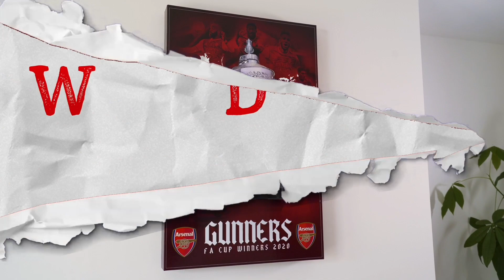Arsenal 0 - 2 Chelsea | Arsenal vs Chelsea Player Ratings | Arsenal News Today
Arsenal 0 - 2 Chelsea | Arsenal vs Chelsea Player Ratings | Arsenal News Today | Arsenal Match Today | Arsenal News Now | Chelsea FC vs Arsenal

COYG :)